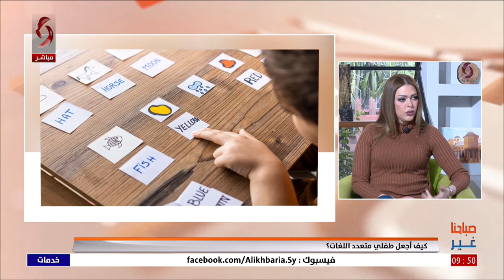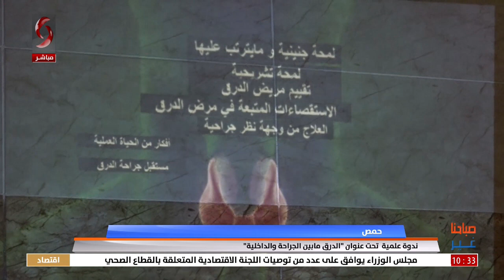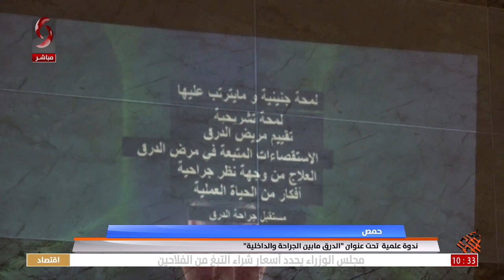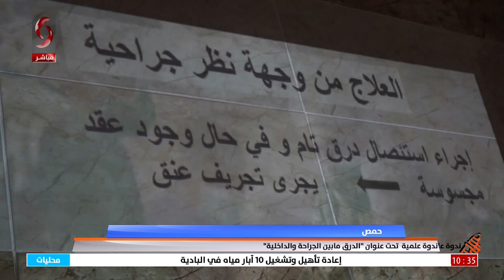صباحنا غير 2024/1/25